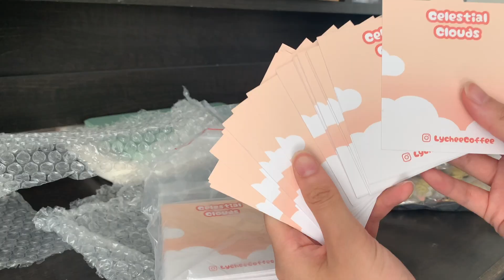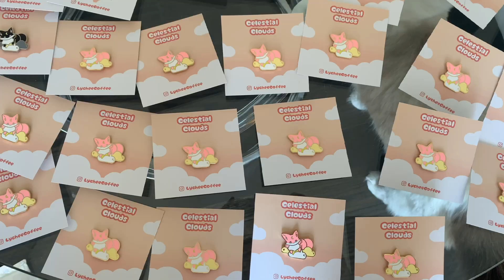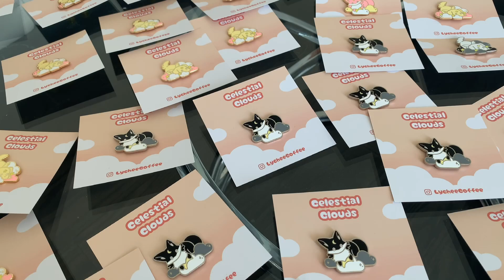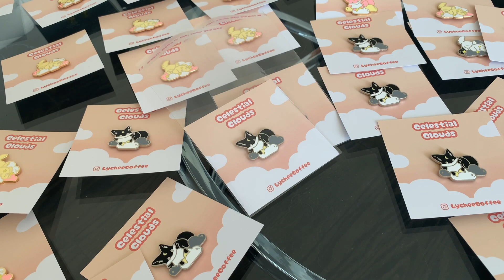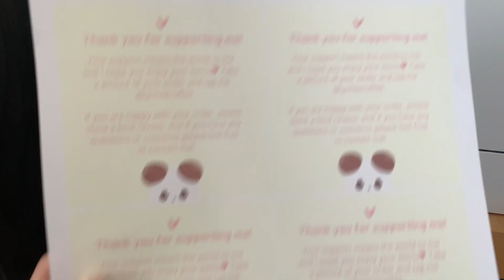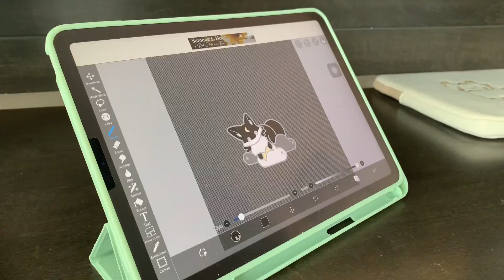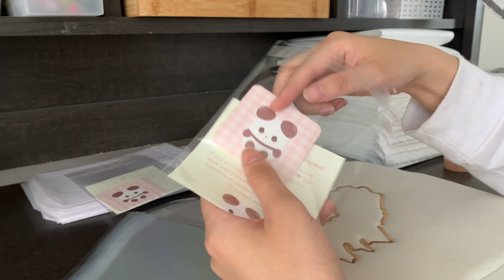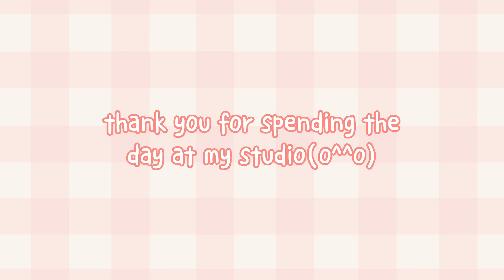studio vlog ☁️ unboxing enamel pins + washi tape, packaging orders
hello! today i am unboxing my enamel pins + washi tape, and packaging a bunch of orders ^ω^

timestamps ||
+ 00:21 unboxing
+ 00:55 preparing enamel pins
+ 6:07 making thank you cards
+ 8:22 making stickers
+ 10:10 packaging orders